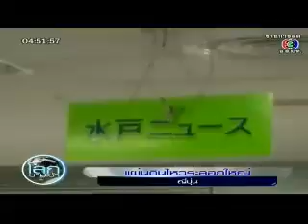ข่าวแผ่นดินไหว 14 มีค 2012.mp4